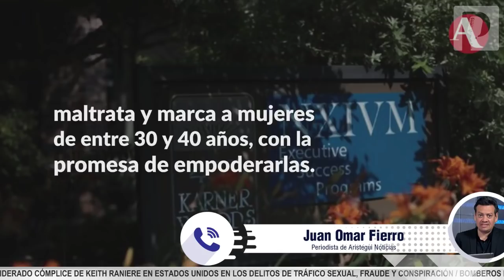Hijo de Carlos Salinas es señalado en EEUU como co-conspirador en organización de tráfico sexual